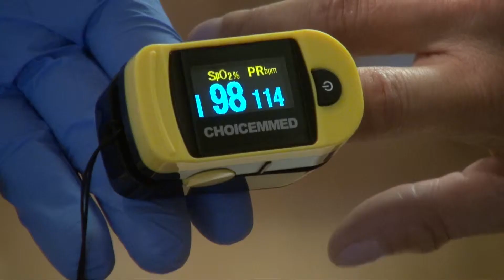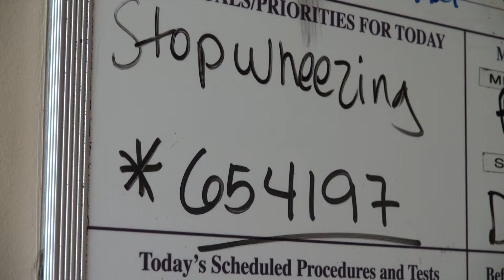Exercise Program For Adult Cystic Fibrosis Patients at Memorial Regional Hospital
Cystic fibrosis is a disease passed down through families that causes thick, sticky mucus to build up in the lungs, digestive tract, and other areas of the body. It is one of the most common chronic lung diseases in children and young adults. It is a life-threatening disorder.